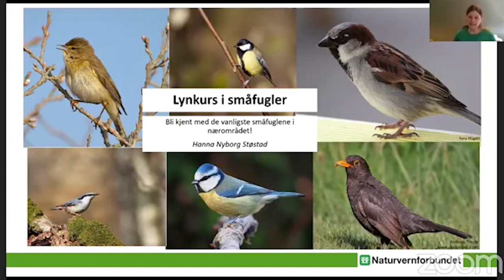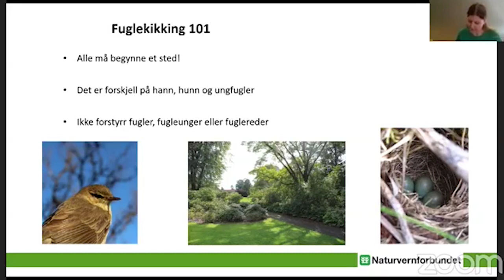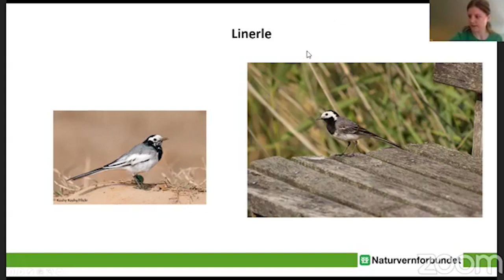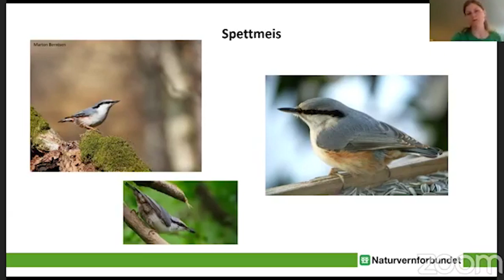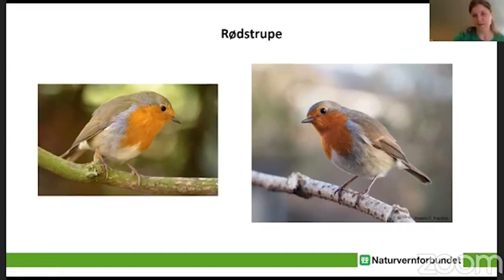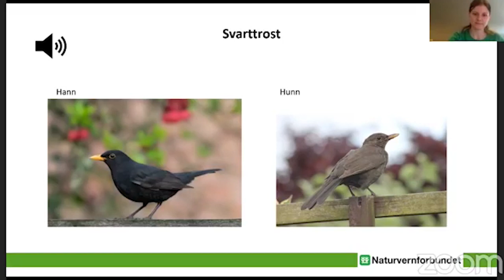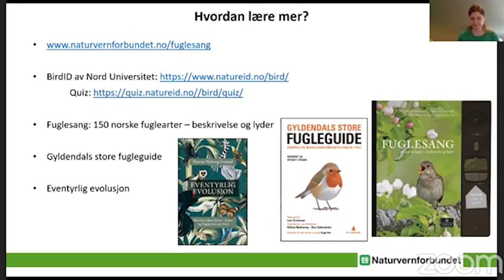Lynkurs i småfugler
Vil du lære deg å kjenne igjen de vanligste småfuglene?

Fagrådgiver og biolog Hanna Nyborg Støstad tar oss gjennom de 10-15 vanligste småfuglene, med lyd og utseende.

Lynkurset passer også for barn og ungdom, selv om målgruppen i utgangspunktet er voksne.